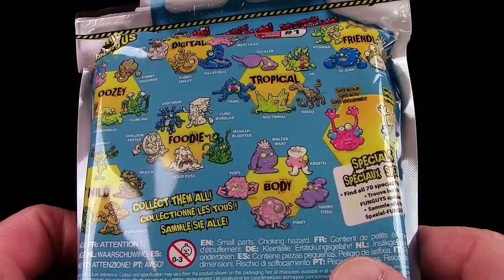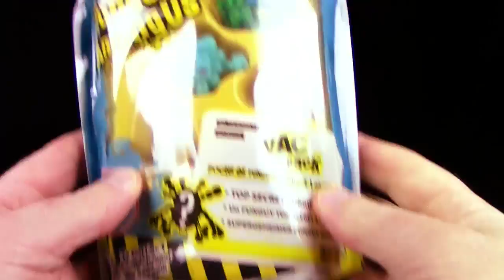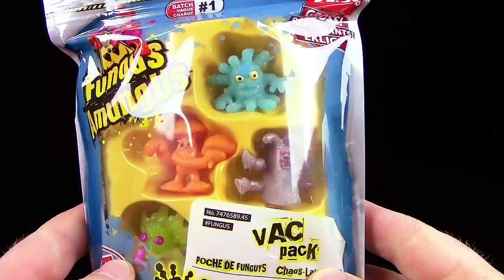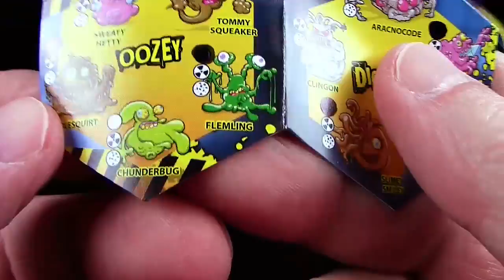Fungus AmungUs - Chaos Laborbeutel / Vac Pack + Sammelcontainer - Unboxing - Part 13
Vac Pack / Chaos-Laborbeutel mit 5 Funguys
Top Secret Funguy Inside / Supergeheimer Funguy enthalten
99,9% gross / eklig
To Collect / zum sammeln